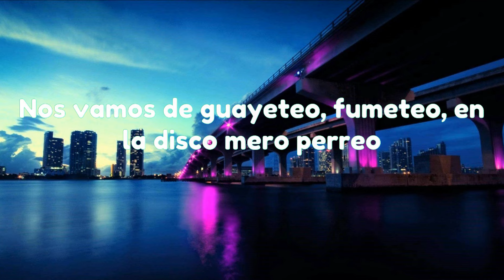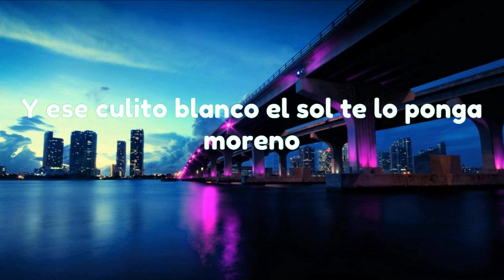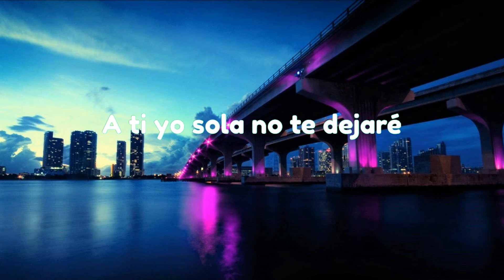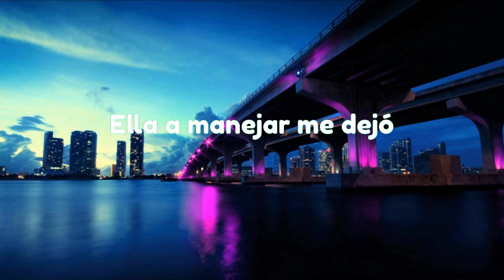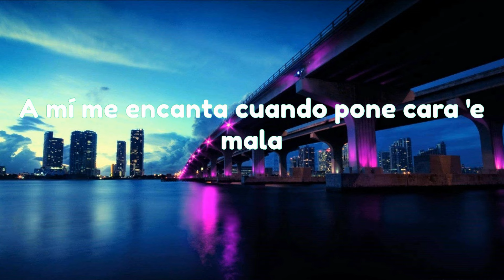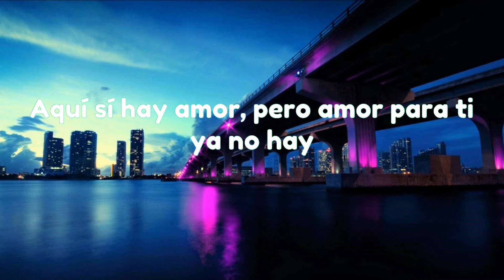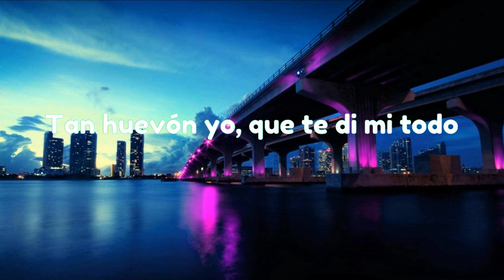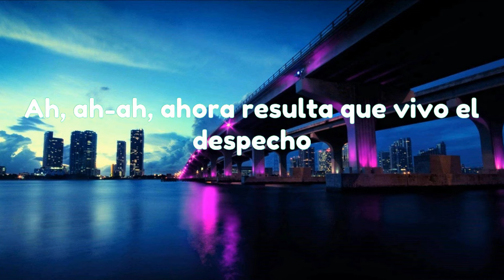KAROL G - QLONA (Letra / Lyrics) ft. Peso Pluma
» Lyrics:
Ayer te vi,
solita

de besarte,
te vi en una foto y te imaginé
sin ropa
te mentiría si no estoy loca
por verte,

de besarte,
sin ropa
te mentiría si no estoy loco
por darte,